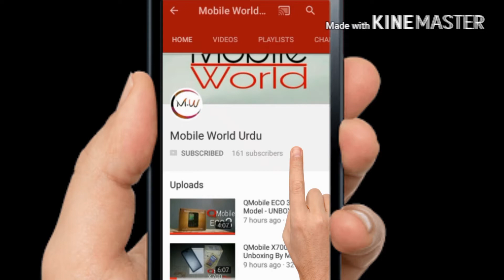Qmobile Eco100 - Review By Mobile World Urdu